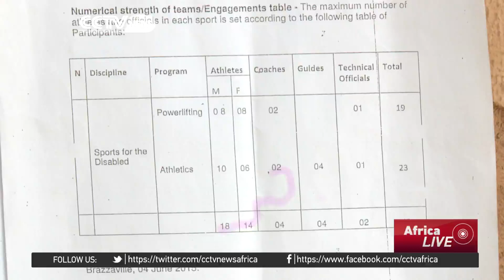Four Kenyan athletes with disability left stranded at Nairobi airport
The athletes with disability  learned at Nairobi airport minutes to their Tuesday morning flight to Congo that their air tickets and places in the games had been cancelled.
In a statement, the deputy head of the Kenyan delegation Anthony Kariuki said that the events had been removed from the games because of lack of quorum.